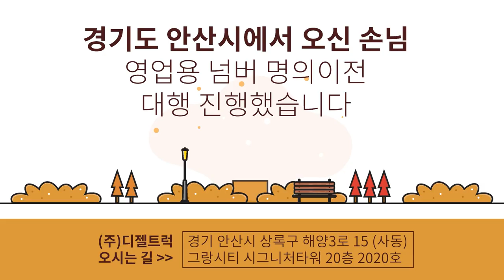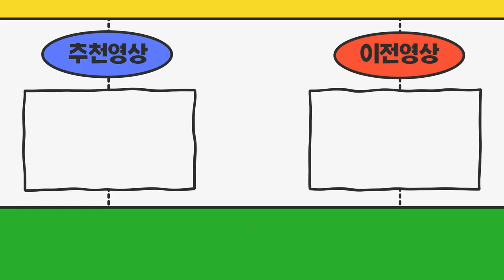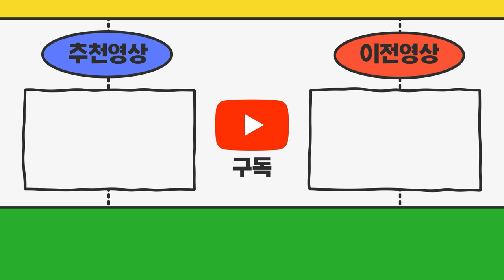경기도 안산시에서 오신 손님 영업용넘버 명의이전 대행 안전하게 도와드렸습니다^^